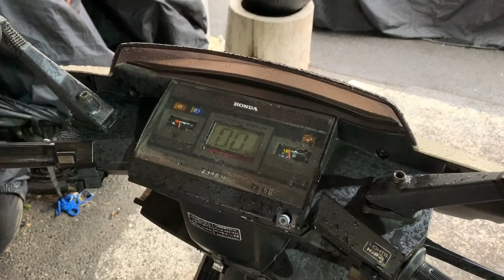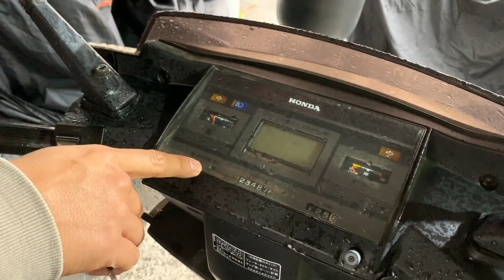ホンダ：スペイシー80参考動画：昔の未来スクーター（実働ですが現状販売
23487km
乗り出し価格2.99万円